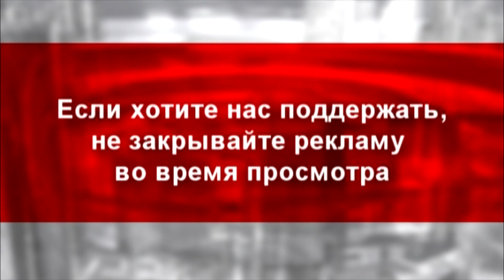Почему москали называют себя русскими?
Довольно часто, особенно в последнее время, задаю себе вопрос:" - Почему москали называют себя русскими?".
Полного ответа, для себя, так и не нашел. Задавал этот вопрос и россиянам. Отвечали тоже расплывчато в основном говорили что Киевская Русь входила в состав Российской империи, или в СССР, или другой бред. Кому как удобней, но в основном привязывали слово "Русский" именно к Киевской Руси. Но тогда другой вопрос:" - Почему же в Киеве, где Русь, - Украинцы, а русские в московии?".  Тут полный ступор.

Лично  для меня этот вопрос, пока, так и остается открытым. Но вот предлагаю к просмотру и обсуждению версию Андрея Полтавы, по мне так как минимум заслуживающую внимания. С его разрешения  видеозапись беседы с москалем на эту тему, и не только.

P.S. Просьба к тем кто не стал утруждать себя просмотром - не утруждайтесь и комментированием